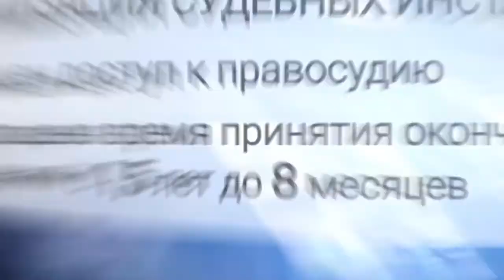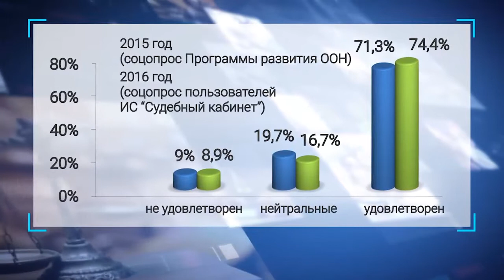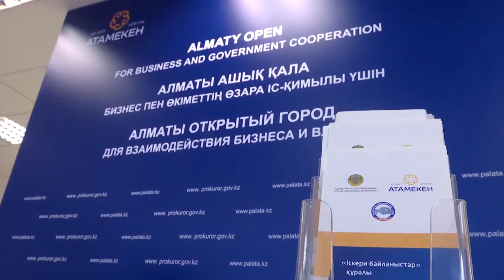Верховный суд Республики Казахстан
Как работает судебная система в Казахстане?

Еліміздің бизнес саласындағы өзгерістерді алғаш есту үшін "Атамекен" Ұлттық кәсіпкерлер палатасының ресми каналына жазылыңыз.